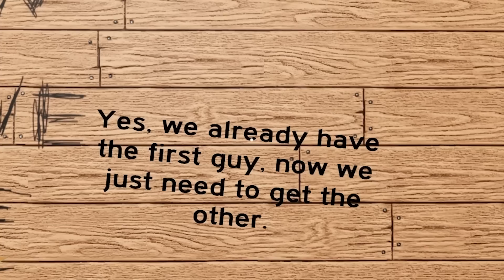IT LURKS Roblox